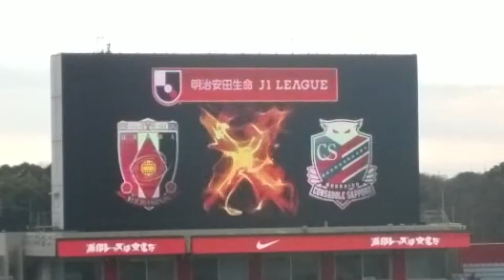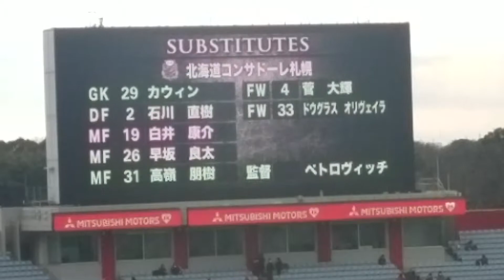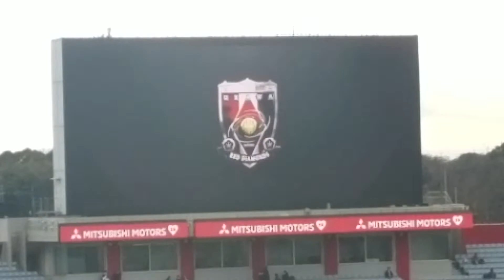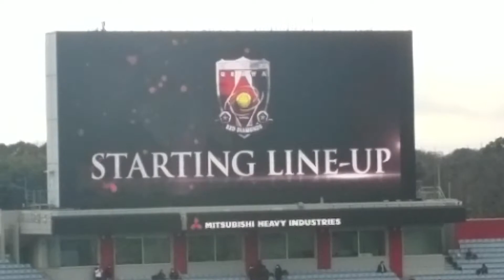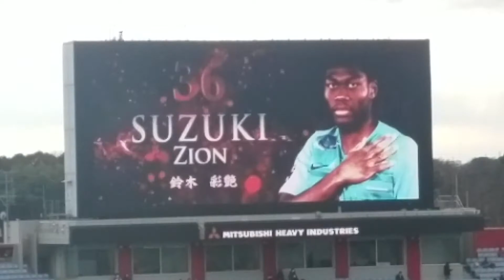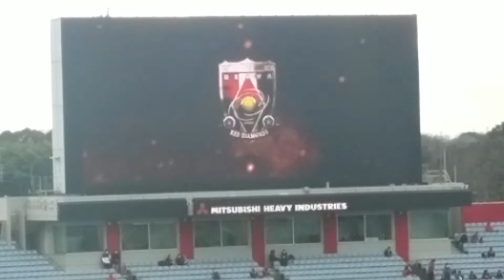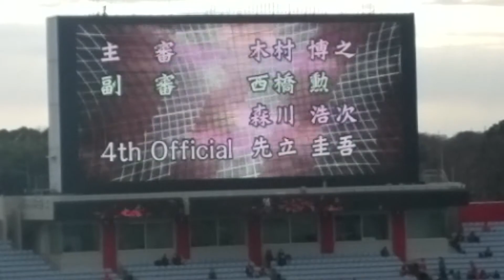2020年Jリーグ34節 浦和レッズvsコンサドーレ札幌 選手紹介